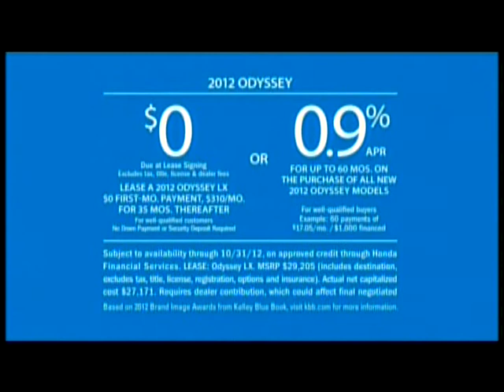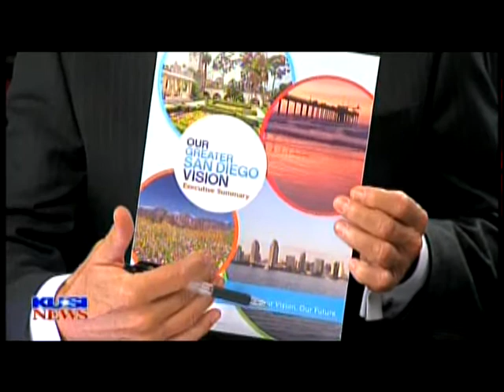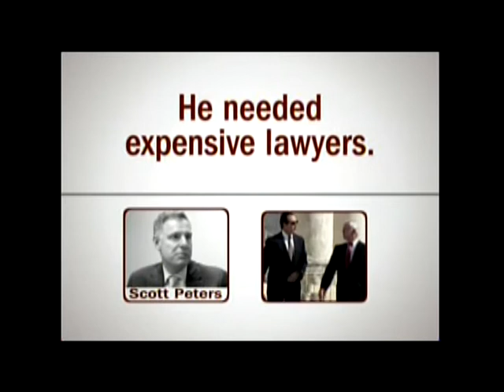KUSI - San Diego People (Part 1)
This is part one of a two part series KUSI aired about the history of The San Diego Foundation, including a recap of the monumental success of Our Greater San Diego Vision and its next steps, as well as an inside look at The Foundation's affiliates, the Environment Program, the San Diego Women's Foundation, and the Charitable Giving team.

Original Air Date: Sunday, September 23, 2012